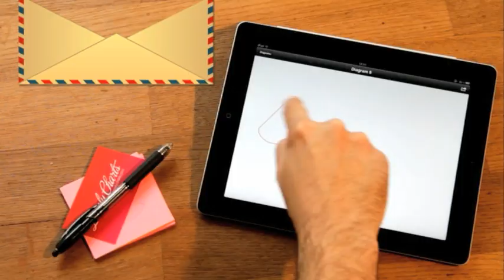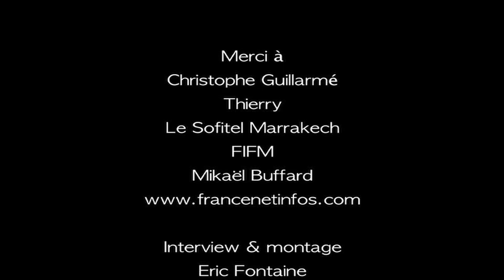Festival du Film Marrakech 2015 : Christophe Guillarmé & les Stars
Le créateur de mode nous a reçu entre deux rendez-vous...il habille les stars pour le Tapis Rouge !!!